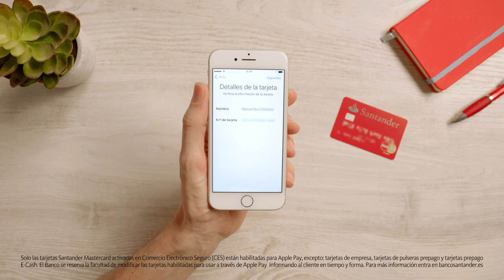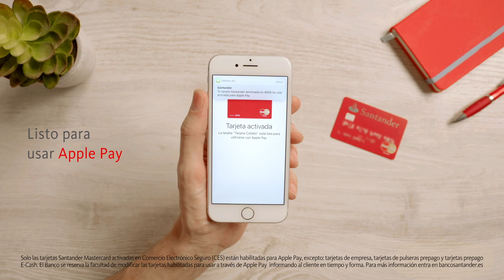Banco Santander - Apple Pay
Aprende cómo configurar tu iPhone con Apple Pay con tu tarjeta Santander.